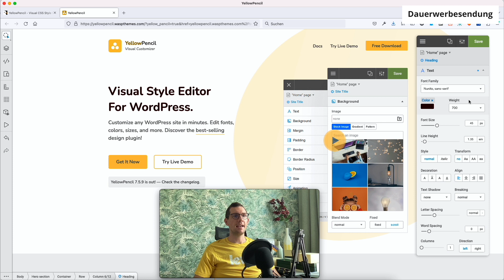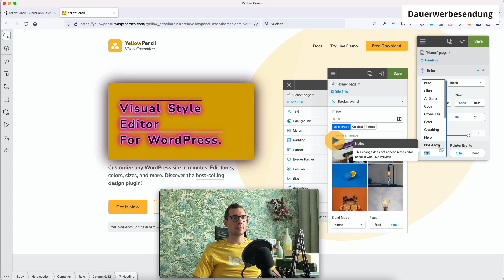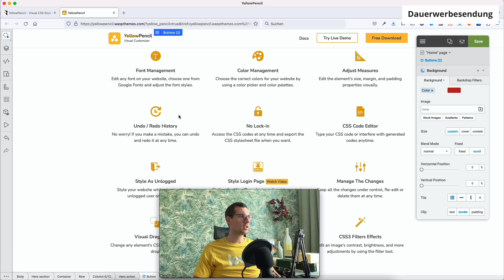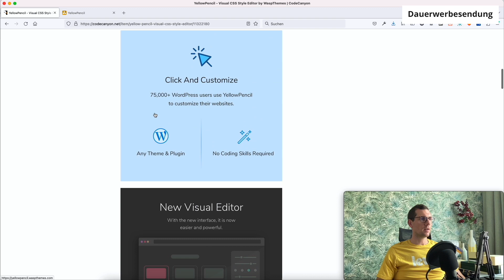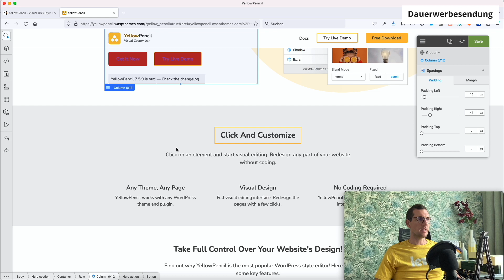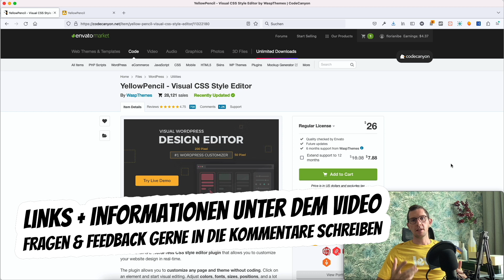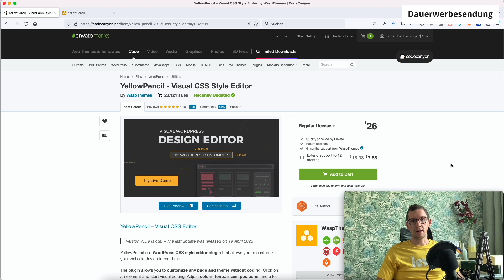WordPress Design bearbeiten 🖌 Yellow Pencil visueller CSS-Editor ohne Programmierung leicht schnell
Yellow Pencil ermöglicht das visuelle Anpassen der WordPress Webseite oder WooCommerce Shop durch intuitive Auswahl + Stilauswahl für diverse Elemente (siehe Video). Es ist sowohl für Anfänger als auch für Profis geeignet, da es keine Kenntnisse in HTML oder CSS erfordert und die Arbeit deutlich vereinfacht unabhängig von Themes und Plugins!

Mit dem Plugin kannst Du jede Seite und jedes Thema ohne Programmieraufwand anpassen. Klicken auf ein Element und beginne mit der visuellen Bearbeitung von Design & Optik. Passe Farben, Schriftarten, Größen, Positionen, Abstände, Schatten, Konturen und vieles mehr an. Übernehmen die volle Kontrolle über das WordPress Webdesign mit mehr als 60 Stileigenschaften (Funktionen).

Außerdem: Dies funktioniert nahtlos mit fast jedem WordPress-Theme und Plugin. Du kannst es zum Bearbeiten der Seiten verwenden, die Du mit dem PageBuilder Plugin erstellt hast. Ebenso ist es kompatibel mit allen Page Buildern wie Gutenberg-Blockeditor, Elementor, Wp-Bakery oder einem anderen Seitenersteller erstellten Seiten anpassen.

Es ist somit die ideale Ergänzung zu PageBuildern wie Elementor, WpBakery, Gutenberg & co..

10 Haupt-Vorteile von Yellow Pencil als CSS-Editor für WordPress & WooCommerce

✅ Benutzerfreundlichkeit: Yellow Pencil ist einfach zu bedienen, auch ohne Vorkenntnisse in Webdesign oder Programmierung. Durch das intuitive Drag-and-Drop-System kann jeder Benutzer das Design seiner Website verändern.
✅ Live-Anpassungen: Mit dem Live-Editor können Benutzer Änderungen in Echtzeit vornehmen und sofort sehen, wie diese auf ihrer Website aussehen, bevor sie veröffentlicht werden.
✅ Breite Palette an Anpassungsoptionen: Mit Yellow Pencil können Sie praktisch jedes Element auf Ihrer Website anpassen, einschließlich Farben, Schriftarten, Abstände, Hintergründe und mehr.
✅ Kein Coding erforderlich: Alle Anpassungen können ohne Kenntnisse in HTML oder CSS durchgeführt werden, was den Designprozess erheblich vereinfacht.
✅ Vorgefertigte Elemente und Layouts: Yellow Pencil bietet eine Vielzahl von vorgefertigten Designelementen und Layouts, die Sie einfach auf Ihre Seite ziehen und ablegen können.
✅ CSS-Stile und Animationen: Neben grundlegenden Anpassungen können Sie auch komplexe CSS-Stile und Animationen mit Yellow Pencil erstellen.
✅ Responsive Design: Yellow Pencil unterstützt Responsivität, so dass Ihre Website auf allen Gerätetypen gut aussieht.
✅  Versionierung und Rückgängigmachung: Sie können verschiedene Versionen Ihrer Designs speichern und bei Bedarf zu älteren Versionen zurückkehren, was die Fehlerbehebung erleichtert.
✅ Integration: Yellow Pencil lässt sich nahtlos in jede WordPress-Installation integrieren und kann mit fast jedem Thema und Plugin arbeiten.
✅  Zeitersparnis: Schließlich kann Yellow Pencil Ihnen viel Zeit sparen, die Sie sonst für das manuelle Editieren von Code oder das Arbeiten mit komplexen Design-Tools benötigen würden. Mit Yellow Pencil können Sie schnell und einfach professionell aussehende Designs erstellen.

🤝 Du möchtest eine individuelle Beratung?

✌️ Hat Dir dieses Video gefallen? Möchtest Du mehr Videos dieser Art sehen?
👉 Stell auch gerne Deine Fragen oder Wünsche für Video-Inhalte in die Kommentare. 😎

😲 Du hast Fragen oder brauchst Hilfe? Schreib mir einfach =)

Dieses Mikrofon nutze ich für meine Videos:

Du bezahlst auf keinen Fall mehr! Ich bekomme für meine Mühe und den Mehrwert aber eine kleine Provision für die Vermittlung. Ich denke das ist fair! :) Eine Nennung in Text, Video oder Audio der Schlagwörter "führend, führende, beste, bester, bestes" stellt lediglich meine/unsere Meinung dar und ist kein Indikator für eine öffentliche 100%ige Wertung, ein Fakt oder eine Auswertung.